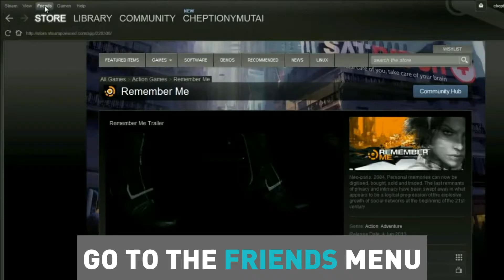TUTORIAL 2 - Add your opponents to your STEAM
Add your opponents to your STREAM and invite him in FIFA 17